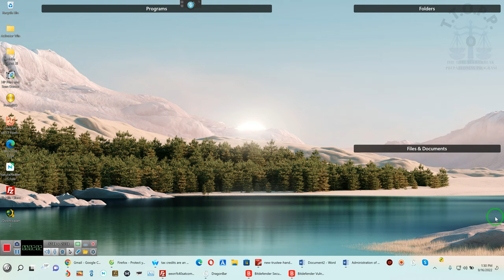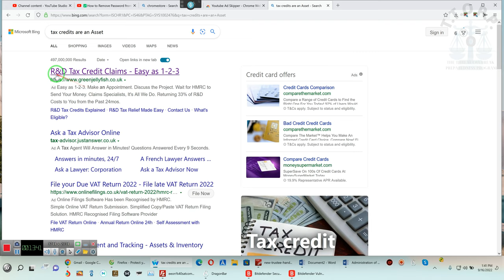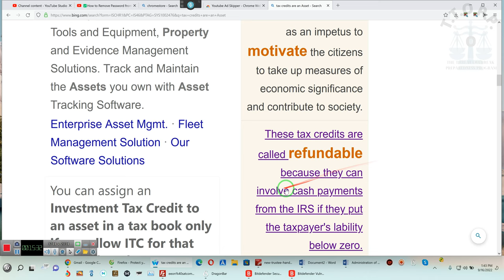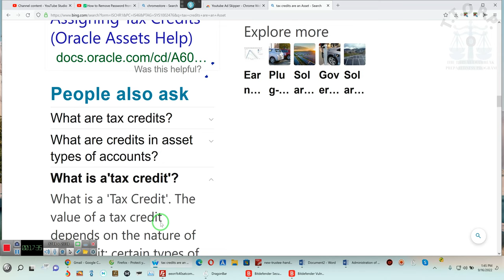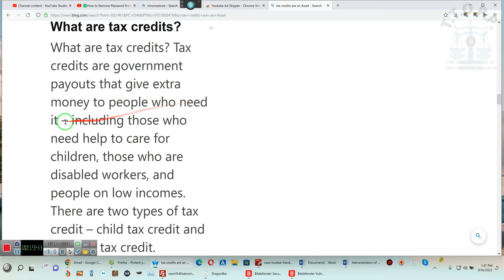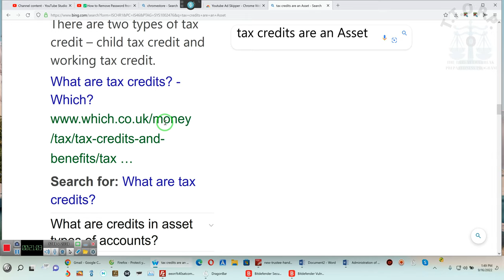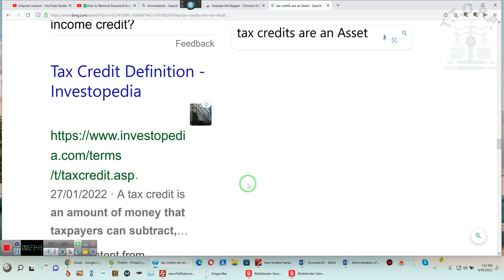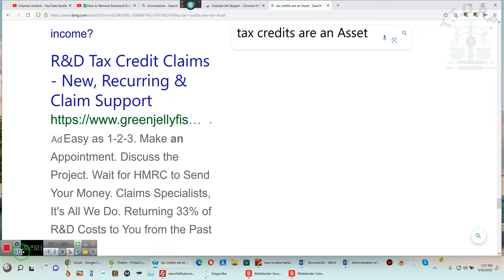What are tax credits, they are an asset, (Assets have VALUE) 09/16